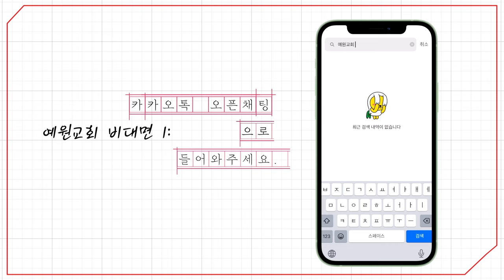[예원교회] 금요예배 - 심지가 견고한 인생! (이사야 26:1~7) - 정은주목사 - 2024.10.25.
26:1 그 날에 유다 땅에서 이 노래를 부르리라 우리에게 견고한 성읍이 있음이여 여호와께서 구원을 성벽과 외벽으로 삼으시리로다
26:2 너희는 문들을 열고 신의를 지키는 의로운 나라가 들어오게 할지어다
26:3 주께서 심지가 견고한 자를 평강하고 평강하도록 지키시리니 이는 그가 주를 신뢰함이니이다
26:4 너희는 여호와를 영원히 신뢰하라 주 여호와는 영원한 반석이심이로다
26:5 높은 데에 거주하는 자를 낮추시며 솟은 성을 헐어 땅에 엎으시되 진토에 미치게 하셨도다
26:6 발이 그것을 밟으리니 곧 빈궁한 자의 발과 곤핍한 자의 걸음이리로다
26:7 의인의 길은 정직함이여 정직하신 주께서 의인의 첩경을 평탄하게 하시도다